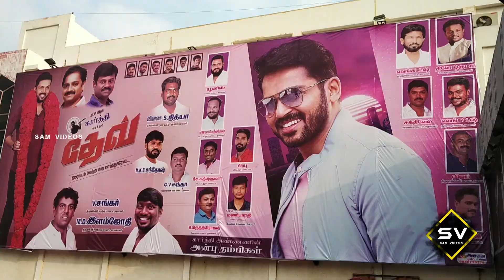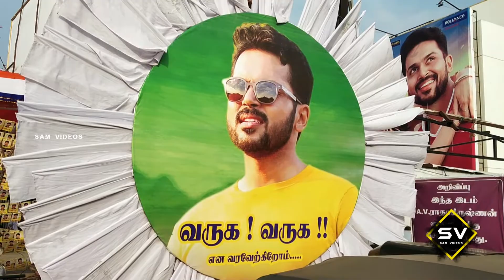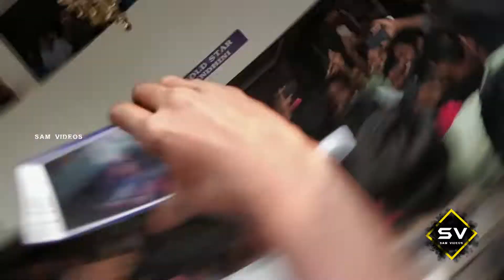Dev | Karthi Entry in FDFS DEV | Fans Celebration | Rakul Preet Singh | Rohini Theatre